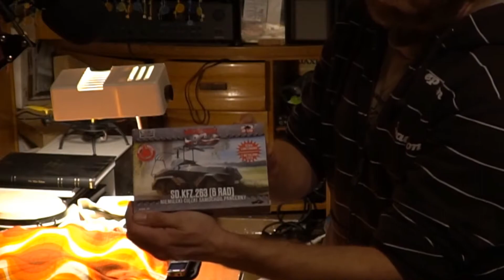Co robić w czasie pandemii? Sklejać modele czołgów!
W tej części materiału z serii "Co robić w czasie pandemii?" proponujemy składanie modelu czołgu.
Model składał Andrzej Kwiatkowski. Zapraszamy!

Materiał został wykonany przez Stowarzyszenie Pro Latine w ramach zadania publicznego współfinansowanego ze środków otrzymanych od Urzędu Miasta Zielona Góra.